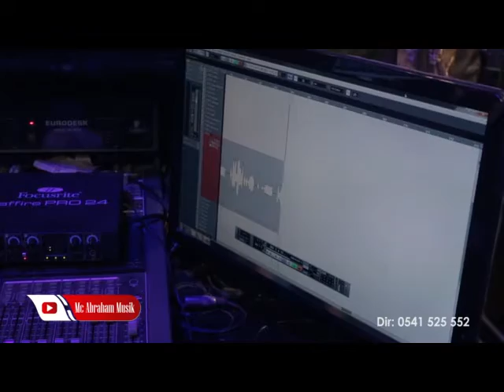Mc Abraham - HALLELUYAH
Music Video by Mc Abraham performing 'HALLELUYAH' from Mc Abraham  EP's.  Song produced by Praise Music / Mc Abraham Musik

PLEASE NOTE: Unauthorized upload of this video unto any YouTube channel is prohibited. (C) mcabrahammusik

Channel managed by Media Host Inc